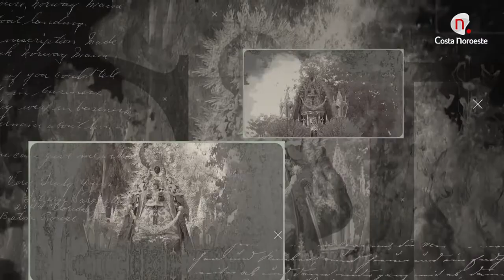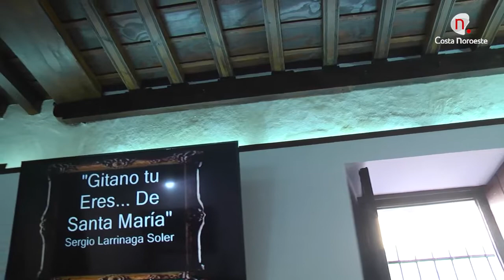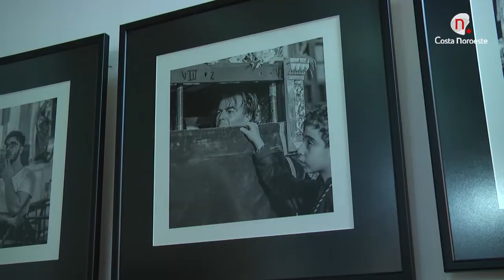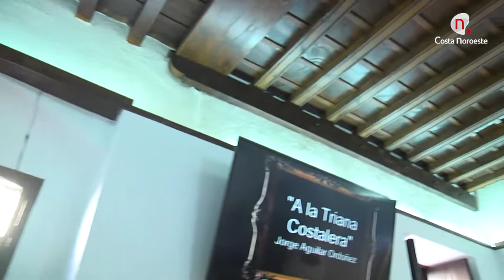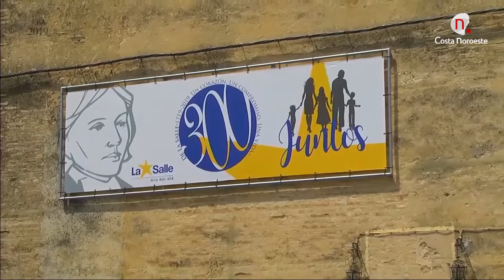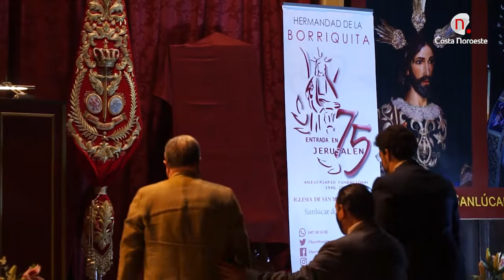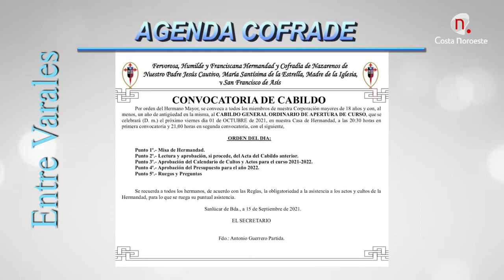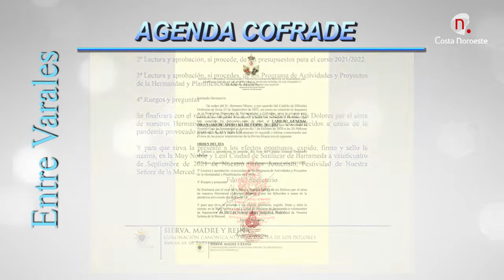Entre Varales Tiempos de Gloria 29 de septiembre de 2021 programa 375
Programa presentado y dirigido por Espranza Gutiérrez Gómez
Seguimos recordando las salidas procesionales de las Hermandades de Sanlúcar, Rafael Portillo entrevista a Antonio Cores, Hermano Mayor de la Veracruz, con toda la actualidad cofrade de la ciudad.